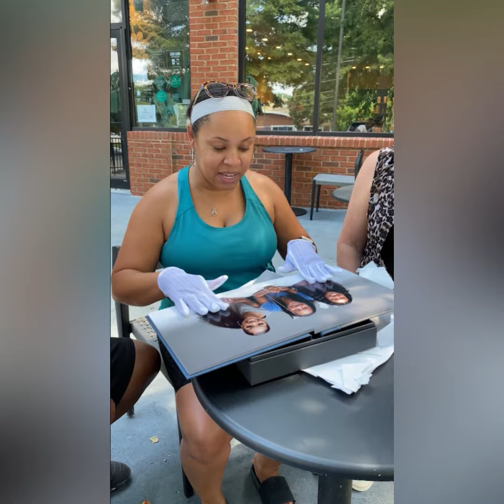The Ingram's Album Delivery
Happy member of the GES family!  Carla loves her album and said she would do it all over again!